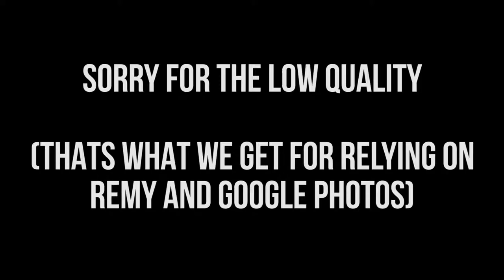how we EAT UP and CHOW DOWN on our JetBlue flights!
Credits:
Parker - Cameraman/Editor
Reed - Host
Devin - Host
Remy - Host
LeBron - Dad